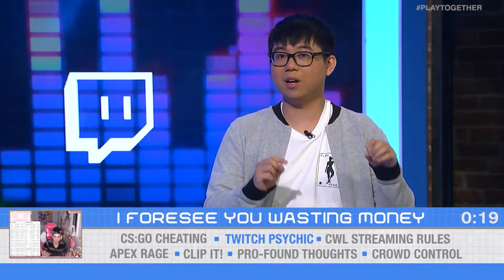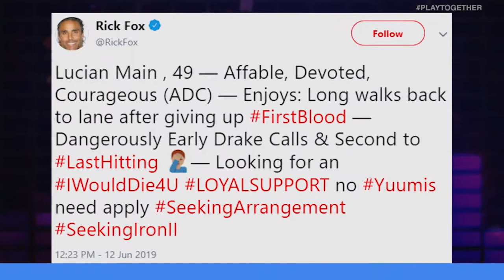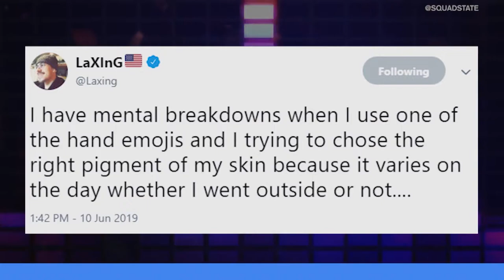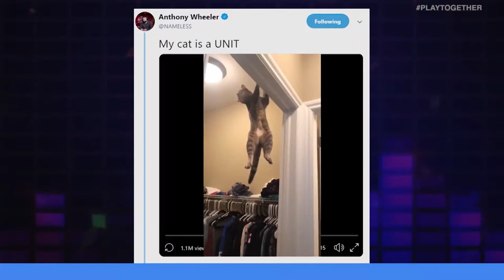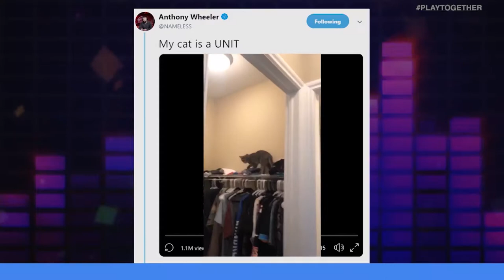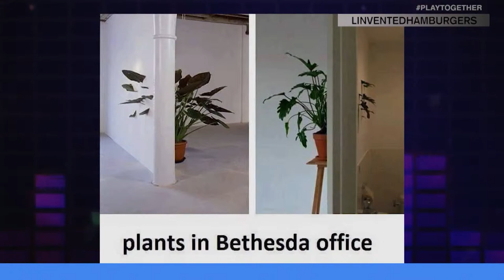PSYCHIC READINGS ON TWITCH, RAGE QUITTERS IN APEX LEGENDS | UNMUTED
On this episode of Unmuted.. Brody Moore and Ron Ly go head-to-head on a variety of topics including Antphrodite's controversial tarot card readings on Twitch, changes to the Call of Duty World League's streaming rules, and rage quitting in Apex legends.

Time stamps:

(0:41-3:07) - CS:GO Pro Allegedly Cheating
(3:09-5:44) - Twitch Psychic?
(5:45-8:16) - CWL announces streaming rules
(8:18-10:50) - Apex Legends rage

(10:52-12:56) - Dating advice
(12:58-14:08) - Watermelon Boom

(14:10-15:35) - Rick Fox looking for duo partner
(15:36-16:42) - Emoji Stress
(16:43-18:00) - Super Cat is FIT

(18:02-19:00) - Concrete Dive
(19:02-20:46) - Square Enix x Avengers
(20:47-21:47) - Wall clips